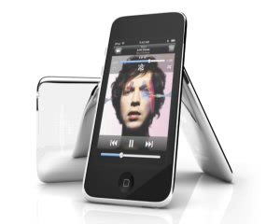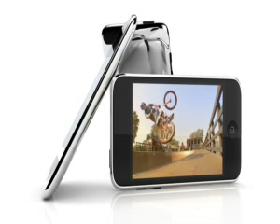ML 10621489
Video Migrado